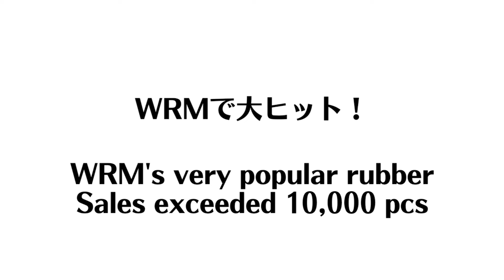【誰でも簡単】超効く横回転サーブのコツ｜ゆきち。【卓球知恵袋】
ゆきち。
Blade：Defplay Senso[DONIC]
F：Grass Dtecs[TIBHAR]

00:00 オープニング
03:14  構え方
04:45 スイング
07:00  インパクト